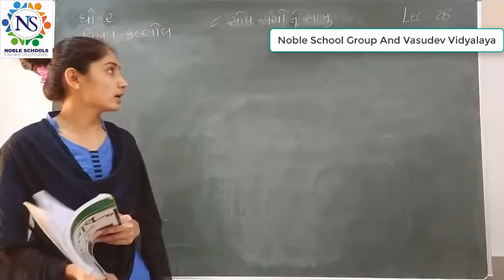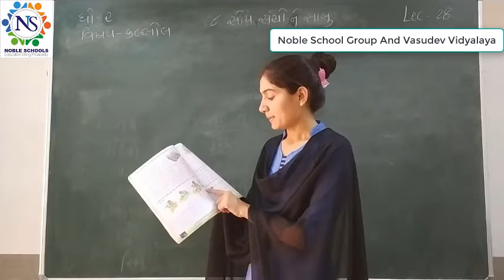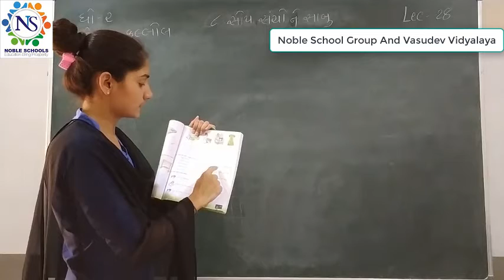Standard - 2 Kallol Semester - 2 Lecture - 28 By Sonalmadam